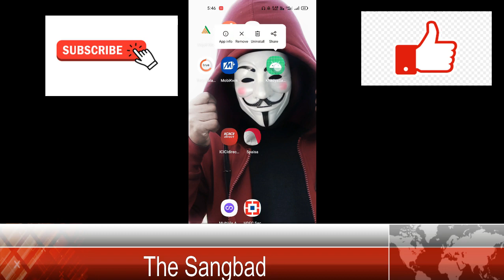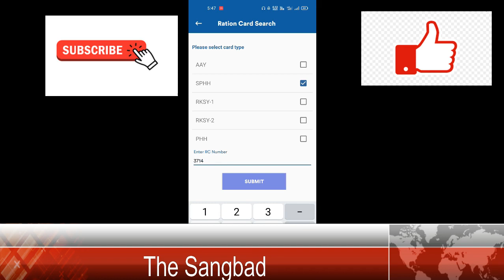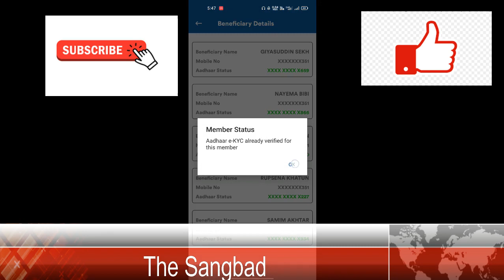Free User I'd Digital Card এর সাথে ফোন নম্বর ও আধার কার্ড link | reson card er sathe adhar card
রেশন কার্ড চেক করা অ্যাপস

আমি আপনাদের ফ্রী তে user id and password dibo।

Digital Ration card name List 2021
Digital ration card in North 24 Parganas

Ration Card Search
WBPDS

রেশন কার্ডের লিস্টট,
রেশন কার্ড আধার লিঙ্কক,
Ration Card Search,
E Ration Card,
food.wb.gov.in aadhar card link,
Ration Card status,
search beneficiary details, ration card,
WBPDS,
Online ration card application,